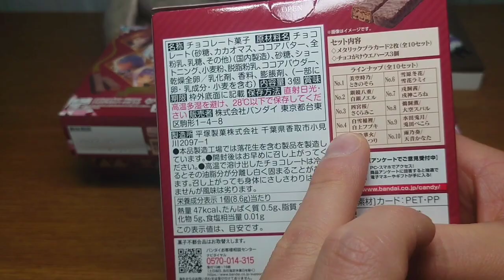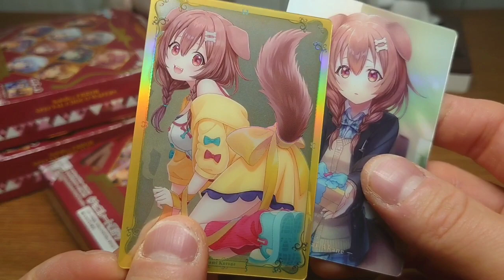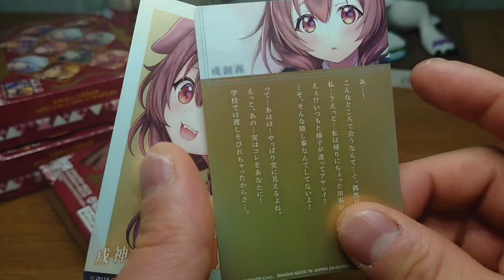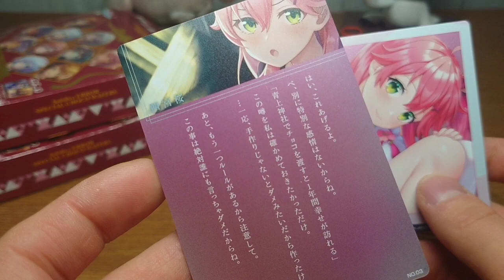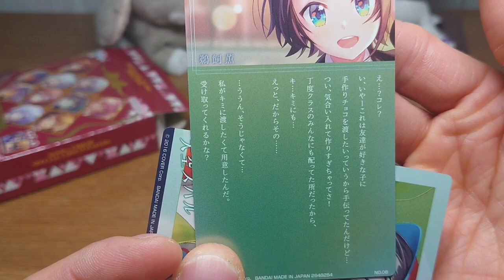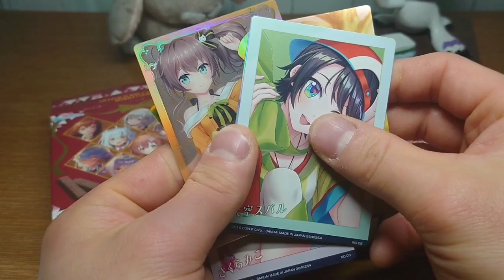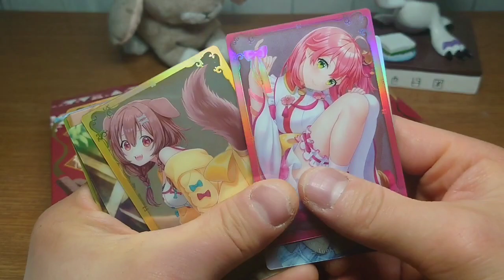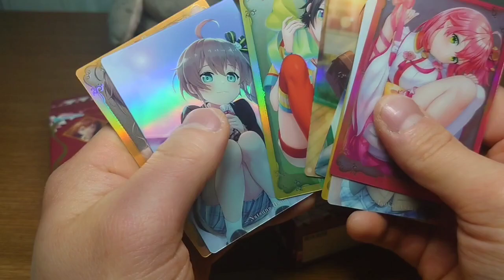【ホロライブ】たまに切り抜きを少しみるくらい hololive ERROR SPECIAL CHOCO WAFERS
開封動画

hololive ERROR SPECIAL
　　　　　　 CHOCO WAFERS

対象年齢　ー　15才以上

メタリックプラカード２枚入り
　全10種

チョコがけウエハース３個入り